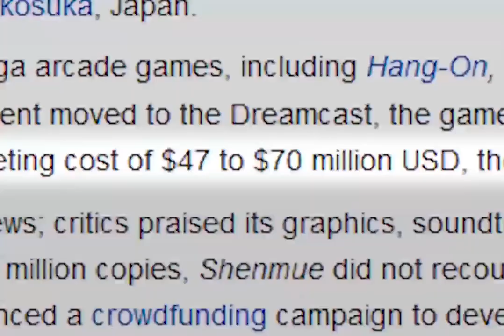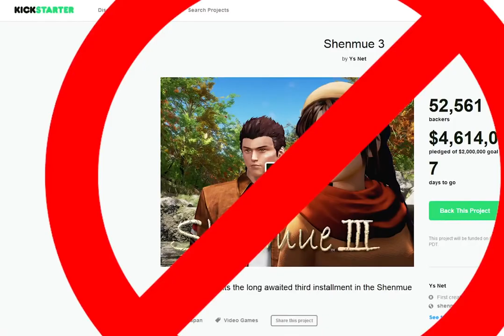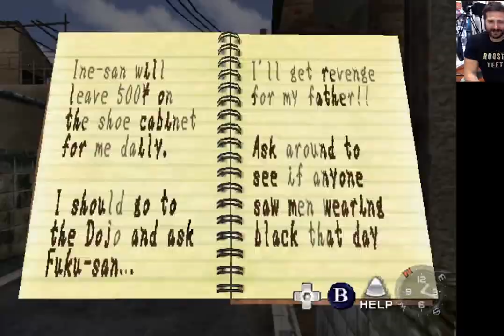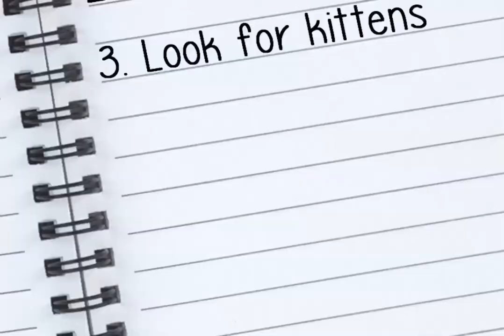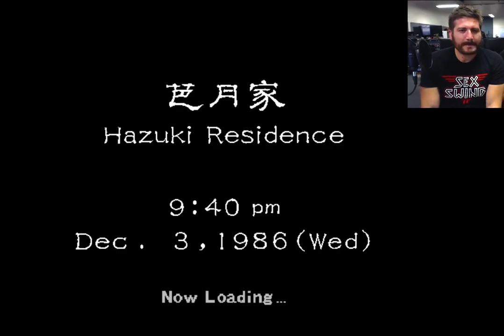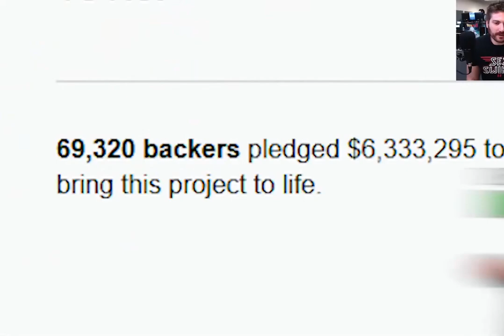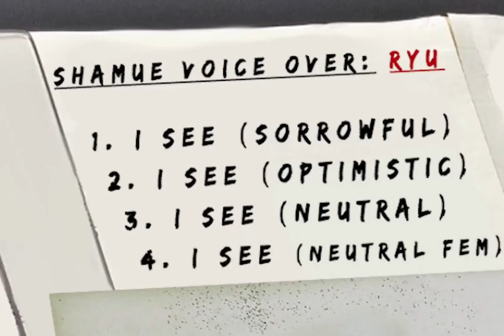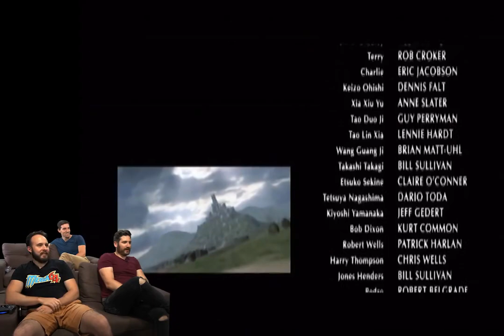Funhaus Play Shenmue